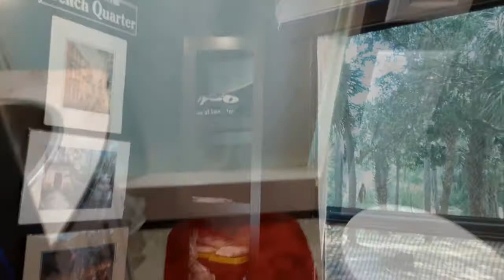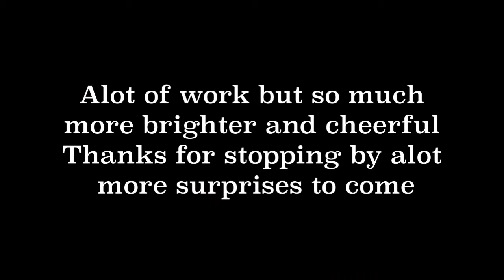Painting and new floors on the Camper